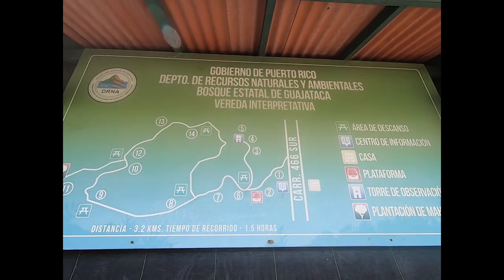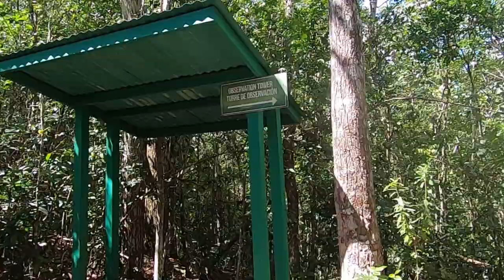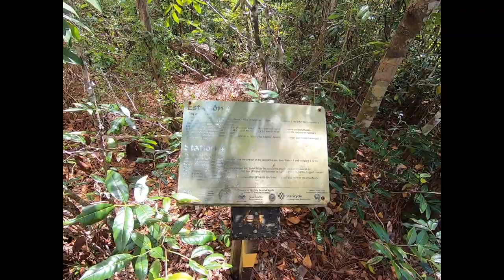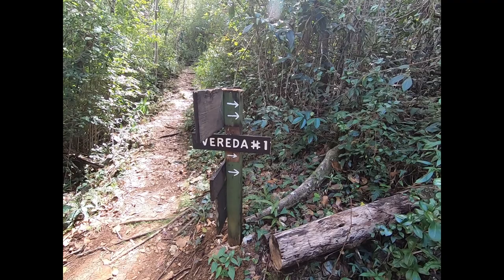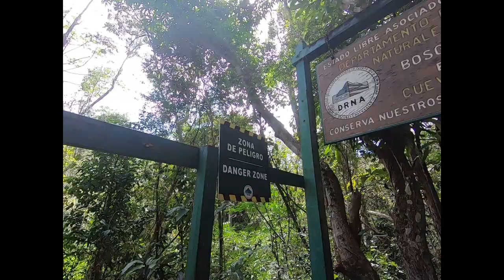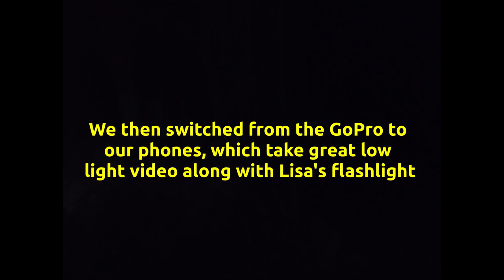We Went Too Far! Lost in the Cueva del Viento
Our exciting hike into the Cueva del Viento (Cave of the Wind) took a potentially disastrous turn when we ventured too far into the pitch-black cave and couldn't find our way out. We found ourselves grappling with very dark thoughts as we walked in endless circles, listening to bats screech overhead and willing our flashlights not to stop working, while we looked for anything familiar to help us escape the cave.

The Cueva del Viento is found at the end of a popular trail in Guajataca State Forest in the northwestern town of Isabela, Puerto Rico. If you go, make sure you take a good flashlight, tell someone where you are going, and don’t go in too deep.

We thought the rickety stairs down into the cave were the dangerous part.